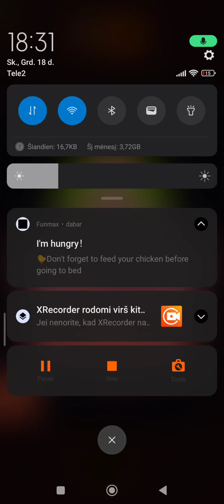first time playing totemia cursed marbles.